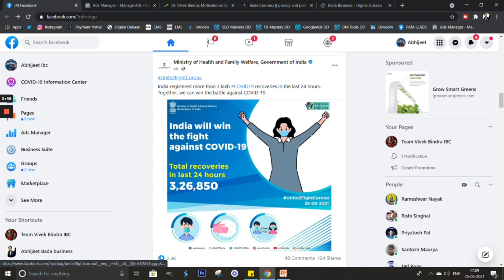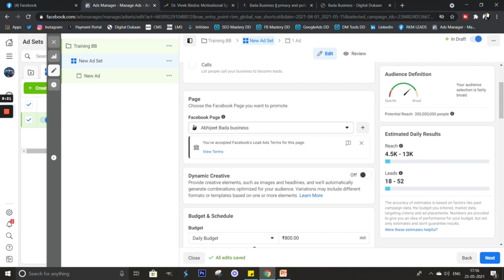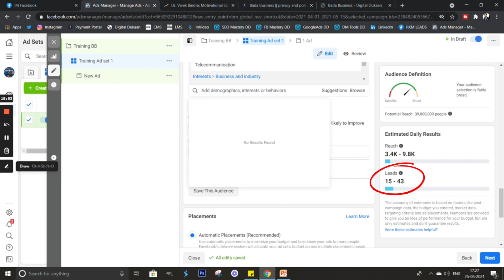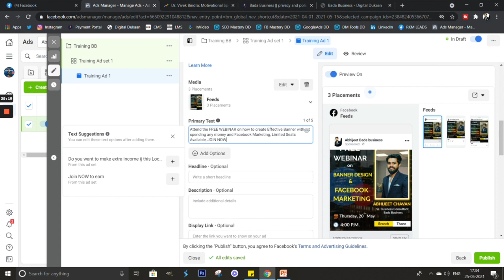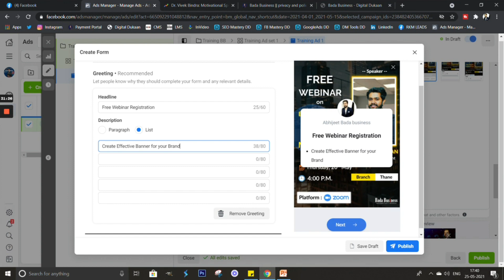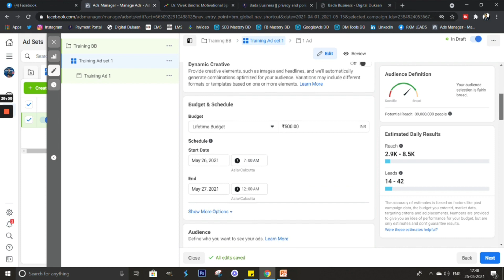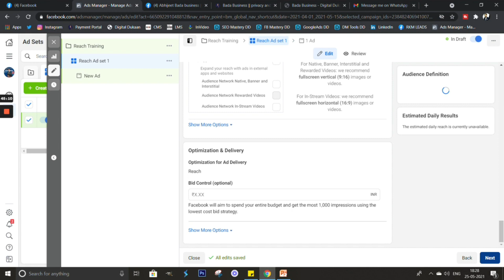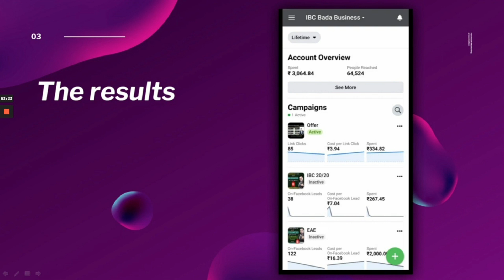How To Create Facebook AD Campaign | LEARN IN FLAT 30 MIN | Step-By-Step Guide | Coach Vishal Sharma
In This Video, Sr. Business Consultant Mr. Abhijeet Chavan Explains:
How To Run A FaceBook Ad Campaign for achieving optimum results through Lead Generation and Reach Campaigns.

STEP-BY-STEP GUIDE to help you create quality leads ABSOLUTELY FREE!!

🔴 In This Video, You Will Learn:
1. How To Create FaceBook Page
2. How To Create FaceBook Ad Account
3. How To Add Balance To Run Your Ads
4. How To Create New Ad Campaign
5. How To Create New Ad Set
6. How To Optimize Ad Using Google Trends
7. How To Create A CALL TO ACTION
8. How To Extract Leads Data In Excel Sheet
9. How To Insert Digital Dukaan Website Link in FaceBook Ad
10. How To Insert Watsapp Chat Link in FaceBook Ad

Steps to follow:
✅ Pause The Video
✅ Implement The Steps
✅ Watch The Video 2-3 Times

🔴 BONUS SURPRISE At "39:20" - Book FREE BUSINESS/CAREER Consultation 😀😀

- Learn EXPERT-LEVEL Banner Design in FLAT 20 Mins🤯🤯 | Step by Step Guide | Coach Vishal Sharma

- How To Use Canva | Make PROFESSIONAL CREATIVES in 15 mins | Step-by-Step Guide | Coach Vishal Sharma

- Lead Generation | SECRET EXPOSED | Coach Vishal Sharma

- Generate High Quality "FREE LEADS" Using Zoom Webinar | Step by Step Guide | Coach Vishal Sharma

- How To Create A SMART Google Form - (SMART Lead Generation Techniques) - by Coach Vishal Sharma

- Learn The BEST TECHNIQUE To Generate FREE High Quality LEADS - by Coach Vishal Sharma